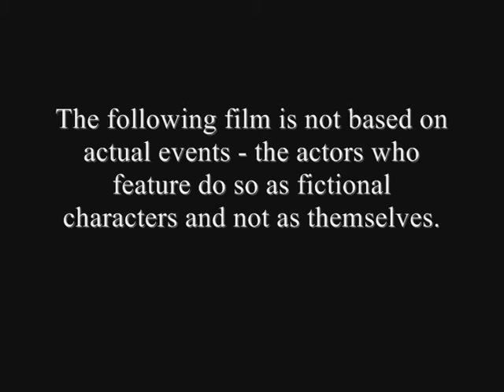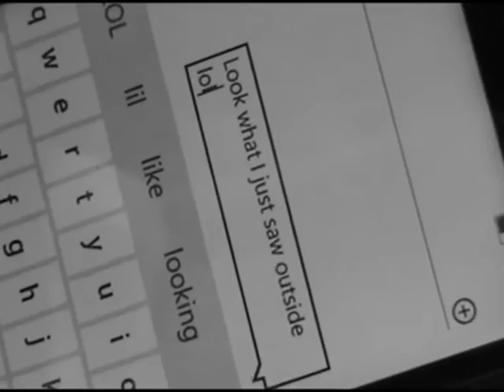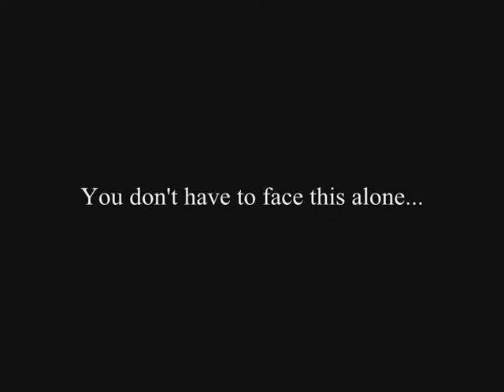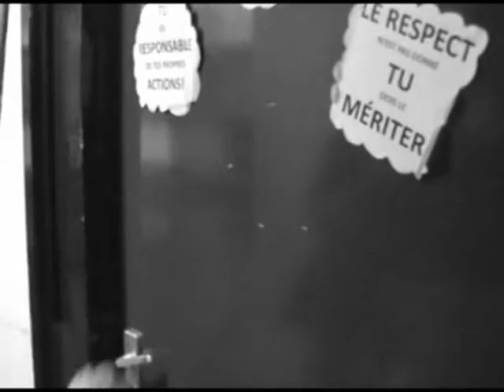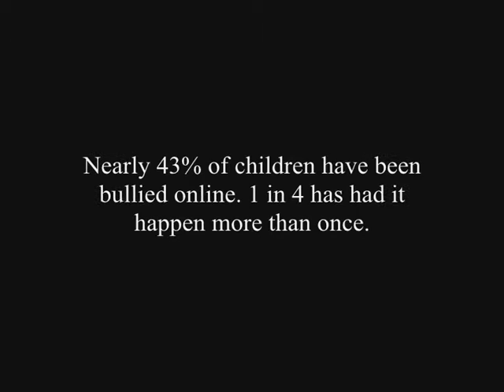Aston Manor Academy - (Award Winning!) Anti-Cyberbullying Film Project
In 2015 the AMA film club produced a short film to promote our anti-cyberbullying initiative